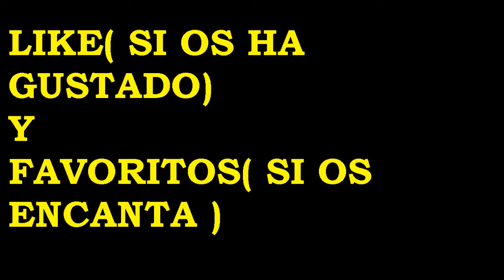Black Ops 2 PS3 Misil Hellstrom, AGR y Enjambre Con Todas Las Armas: M27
Aqui otro gameplay de black ops 2 en modo instruccion vetarano en nuketown 2025. El online me funciona muy mal.
Ya he arreglado el problema de los bordes!!!